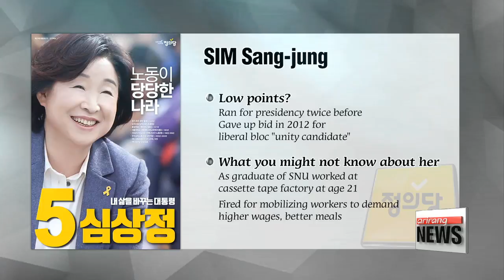[2017 PRESIDENTIAL ELECTION] Meet the Candidates #5 Superwoman, Simcrush Justice Party SIM Sang-jung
아리랑TV가 만난 대선주자시리즈: 노동이 당당한 나라, 심크러시 정의당 심상정
Eleven days to go. In less that eleven days time, the nation will head to the polls to elect a president. It's a presidential election taking place in this nice, spring weather for the first time in South Korea's election history.
It's an election that precipitated from a sudden impeachment of ex-president over an alleged bribery scandal. And, now Koreans will have to make a decision based on a cut-short verification period.
To help you better analyze each candidate, we've been meeting with the candidates.
Today, I sit down with the presidential nominee of Justice Party, Sim Sang-jung.

Notice: Airdates of Bareun Party and Justice Party nominees have been switched due to filming dates.

Sim Sang-jung, presidential nominee for the progressive Justice Party running in South Korea's 2017 presidential election, thank you for squeezing time out of your absolutely hectic campaigning schedule.

You've been a prominent labor activist and you are a three-term lawmaker. Why are you running for the presidency this time around?

Over the last five months nearly 17 million candles were lit across this nation.
The Korean people came together to voice their disappointment.
They cried, "What kind of a country is this? Let us survive together."
My goal is to boldly reform the current, 60-year old political system and transform Korea into a nation of justice and equality, where anyone and everyone can make a living if he or she works hard.
I decided to run for president to fulfill the desires of the Korean people.

Your campaign slogan is "A nation where labor is dignified." Explain to us, what is a country where labor is dignified?

Korea has been constantly undergoing change over the past 60 years; 30 years of industrialization and 30 years of democratization.
Through those changes Korea has now become one of the top ten economic powers in the world and the nation's per capita income has increased by about 400 times over the course of 60 years.
It is safe to say that no other nation in the world has ever achieved such rapid economic growth and no other nation will ever be able to top that record either.
But the important thing is that the majority of Koreans are not happy.
Of the 20 million salaried workers, 10 million barely earn an average of US$ 2,000 per month.
As for medium and small traders and manufacturers, one in three can barely make US$ 1,000 per month.
And, the farmers in this country make an average of only US$ 940 per month.
Such struggles faced by the Korean people are all due to the policies made by the government in favor of the chaebol.
The Korean government has treated labor as merely an expense to fulfill their needs and solely focused on the growth of the chaebol.
A democracy without respect for its laborers cannot create a society where the majority of people can live happily.
First and foremost, it is my goal to reform the conglomerates that have held so much power over the past 60 years to create a Korea where we can get rid of temporary positions and provide our youth with quality jobs.

Economic growth and jobs. I think it's an issue that comes up every election season and not only here but all across the globe. Do you have a blueprint of how you would steer Asia's fourth-largest economy so that the benefits will trickle down to the ordinary people, too?

First of all, we are all well aware that the 4th Industrial Revolution is quickly becoming a reality.
Therefore, I strongly believe we need to invest in ecological economics and in developing new, renewable energy sources.
Just as former president Park Chung-hee built the Gyeongbu Expressway back in the 70s to facilitate high-speed growth, and just as former president Kim Dae-jung installed fiber optic cables to make Korea a leading nation in IT, I pledge to set up "solar electric charge stations" nationwide and promote the use of new and renewable energy sources to usher in the age of ecological economics.

Second, it is important to note that the manufacturing industry is lagging behind.
By implementing the changes that the 4th Industrial revolution will bring about, I will modernize the manufacturing industry with cutting edge technology and make it more service-oriented to bring about a second revival of manufacturing.